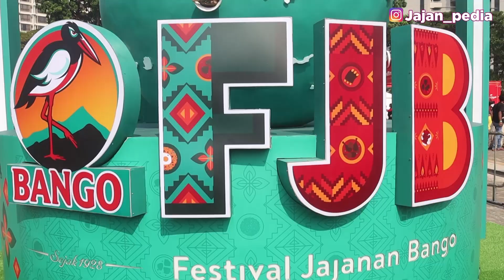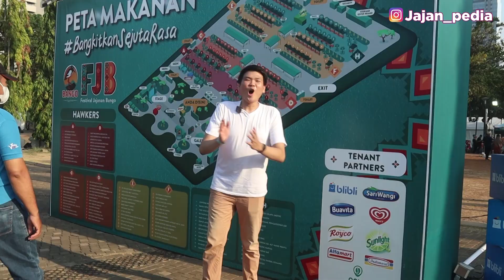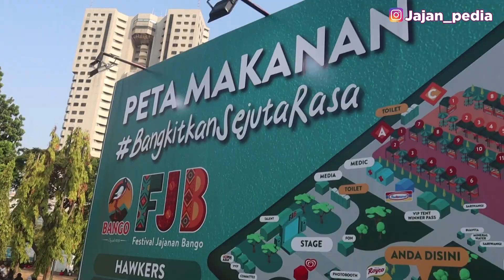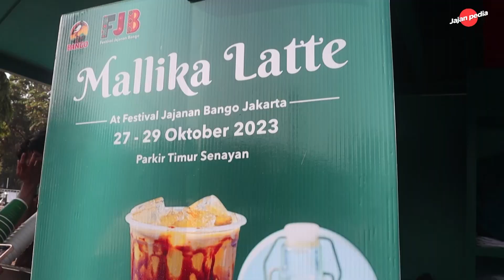MALIKA LATTE, KOPI LATTE DIPAKEIN KECAP BANGO?! HANYA DI FESTIVAL JAJANAN BANGO 2023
MALIKA LATTE
Start from IDR 20K
Festival Jajanan Bango, Parkir Timur Senayan Jakarta
Tgl 27-29 Oktober 2023

Kalau ada saran dan rekomendasi kuliner boleh tulis di komen ya, biar nanti kita kunjungi, thankyou banget buat supportnya.